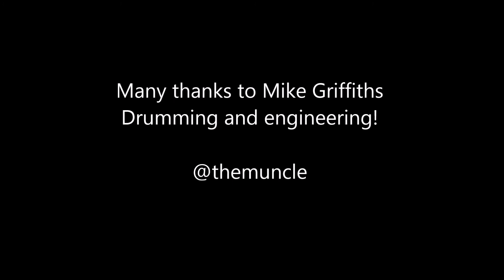ash iroko snare drum thick walled shell